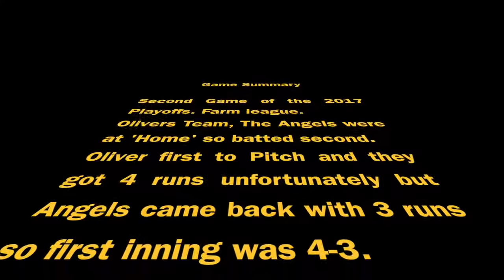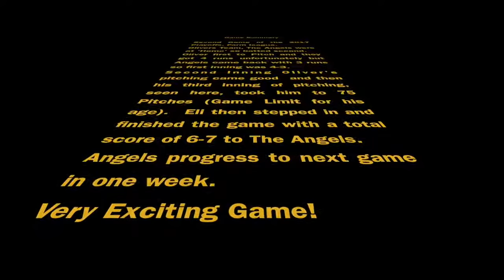Angels Playoff Game 2